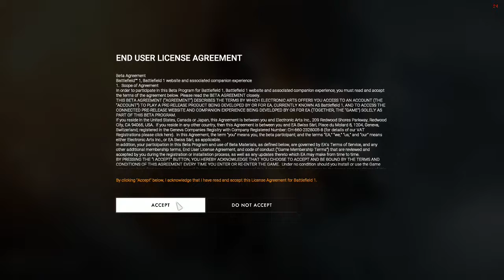Noob na Beta do BF1 #1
Página e parcerias aqui na descrição!

Página parceira do canal, a melhor de wwe!!